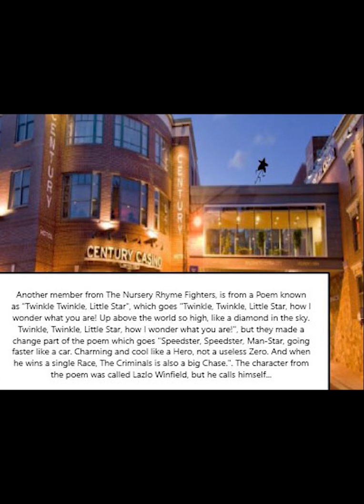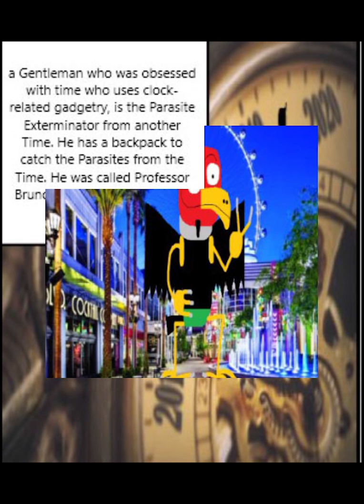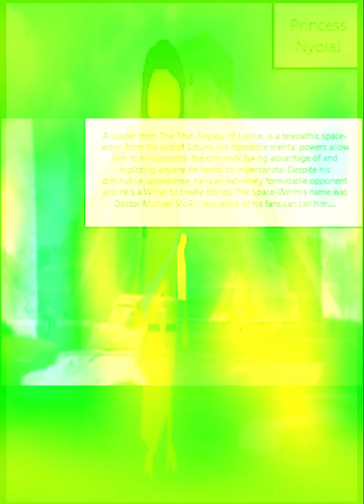American Heroes Seaon 9 Episode 5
This episode begins, when someone kidnapped the Celebrity Racers. Colonel Fightman calls the Heroes, to ask if they know where the Missing Celebrity Racers are. But they're not in earth, but they were kidnapped by someone from Outer Space. The Salesman knows where the Missing Racers are and if the Heroes give the Salesman some nickles, he'll give them the Manual Instructions from the Rocket. And so they did. They're on their way to the Planet, that they never heard, and the planet calls itself, Ghostbane. It's a planet where they've got an Emperor, who is the Host of the grand Races known as "The Mecha-Race"! The Mecha-Race hasn't got rules, because when the Emperor gives everybody the rules, sooner or later they break the rules, and also it has a million more ways of...Cheating. The American Heroes's plan is to challange the Emperor, and the Racers for a Race. What kind of plan are they thinking? Are they going to win the Race, and defeating the Emperor, and his Racers of his choice? Let's watch the Episode.